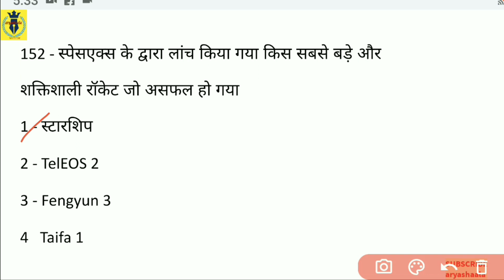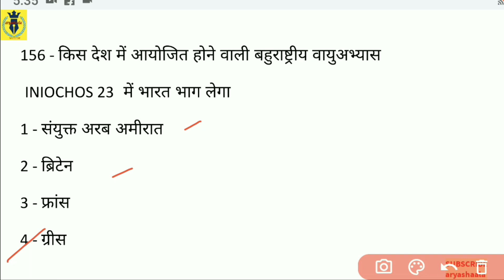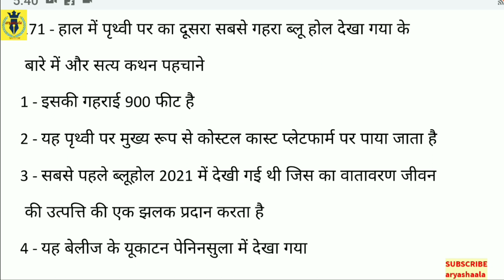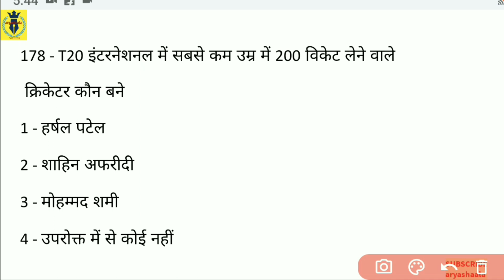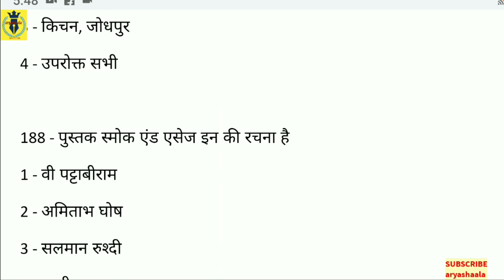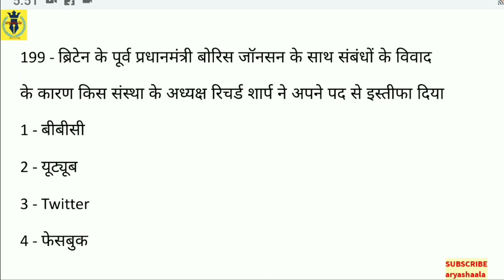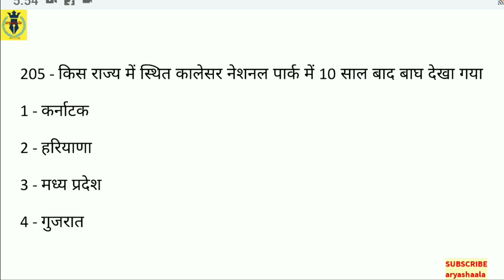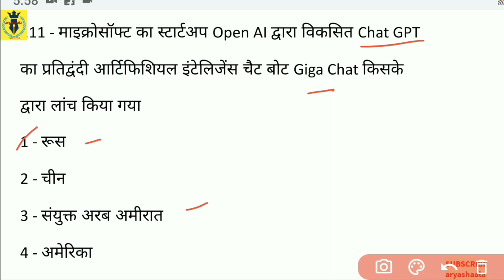समसामयिकी -23-30-अप्रैल-2023-Current Affairs-April-2023-4-4- t.Episode-16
Current Affairs और अन्य वीडियो के लिए
the channel for more Videos on Current Affairs and More.

समसामयिकी के इस सीरीज में प्रत्येक महीने में चार वीडियो,प्रत्येक महीने के 1-7, 8-15, 16-22, 23-28/29/30/31 दिवस के रूप में अपलोड किए जाएंगे, इस विडियो में हमलोग 23  से 30 अप्रैल 2023 के सारे समसामयिकी से संबन्धित प्रश्नों को हल करेंगे। इस विडियो को आप रिविज़न विडियो के रूप में भी प्रयोग कर सकते हैं।

In this series of Current Affairs four videos will be uploaded every month for the period of 1-7, 8-15, 16-22, 23-28/29/30/31 days of each month. In this video we will solve all the questions for the period of 23-30- April  2023. You can use this video as a revision video.